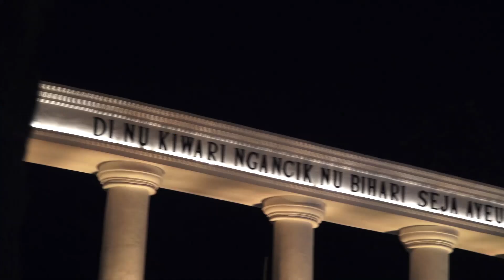Lihat Peppy Mencicipi Kelezatan Menu Dari Cafe, Momo Milk Barn